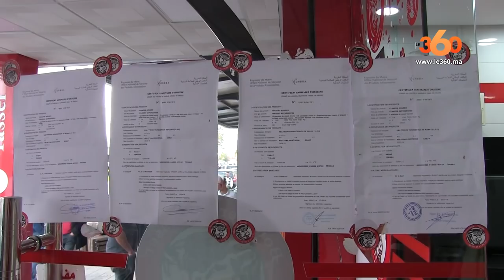Le360.ma •هكذا تعيش تمارة قبل الافطار